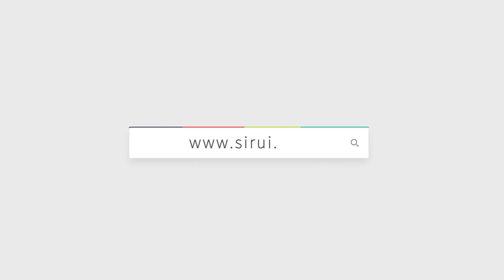SIRUI Swift M1 Gimbal Axial Balance Instructions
Ready, Steady, Go! Simple to operate with a host of creative features, the SIRUI Swift Ml Gimbal will provide smooth stabilization to capture high quality video images. Featured functions include: Active Track, Panorama, Time-lapse and Hitchcock Zoom. Easily connects to the free SIRUI Swift App via your phones mobile Bluetooth. Light weight and Folds easily to a compact and portable fit, ready for you to unleash your creativity anytime and anywhere!